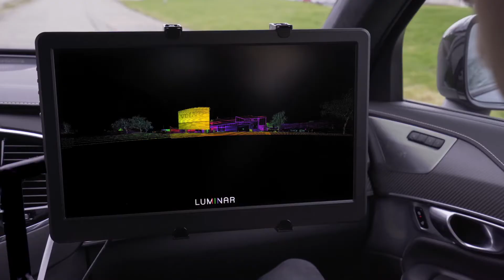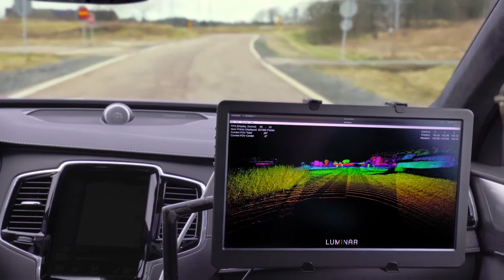💰Luminar - Self-Driving Startup - Goes Public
News about self-driving technology industry and comments of our expert CEO of HereYouGo, startup in self-driving area - Konstantin Maslennikov.

// LINKS

Peter Thiel-Backed Startup Luminar to Go Public in $3.4 Billion Merger